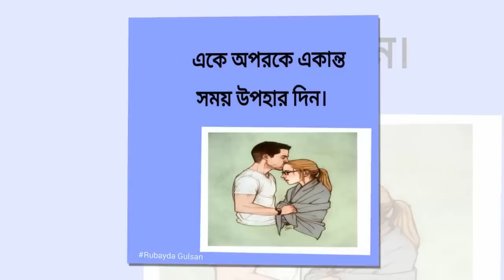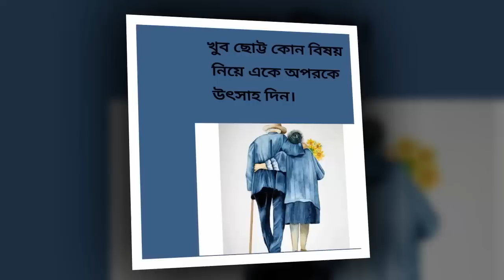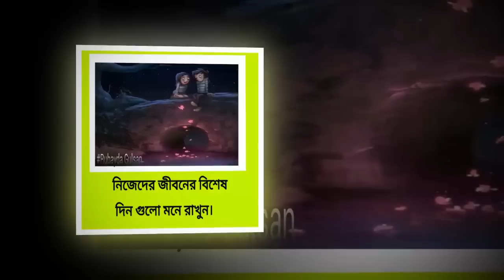সম্পর্ক ভালো রাখতে চাইলে... | কীভাবে ভালবাসতে হয় - Theolishow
অধিকাংশ ভালবাসার সম্পর্ক নস্ট হয়ে যায় একে অপরের ভালবাসা বুঝতে না পারার কারনে । তাই জানুন কিভাবে আপনার ভালবাসার মানুষের সাথে সম্পর্ক ভাল রাখবেন - কিভাবে ভালবাসবেন ।